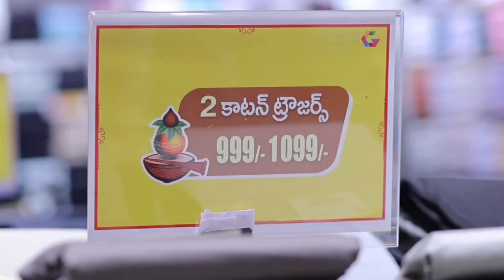Men's Wear at GV Mall Eluru ✨❤️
Hey everyone, this video is all about GV Mall's Men's wear.